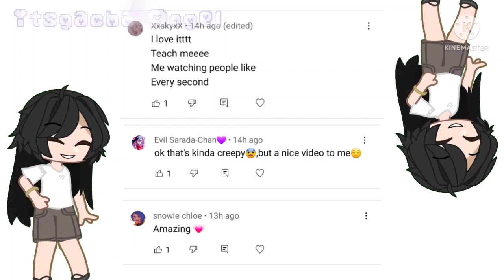You can only see the person who loves you ||Miraculous Ladybug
inspired by: ReallySophie